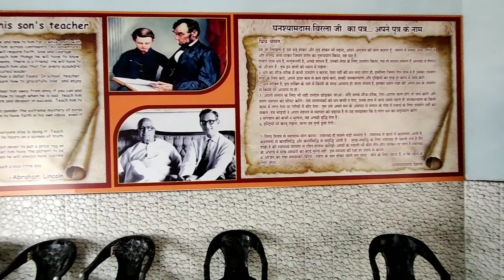D.A.V. PUBLIC SCHOOL, DUDHICHUA, | Maroon -5 (memories)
Hello friends,

This video is all about our school Sceneries "D A.V. PUBLIC SCHOOL DUDHICHUA"
Or se can say " Upgraded DAV DUDHICHUA"

👉NCL SCHOOL

👉YEAR :- 2020
       (COVID -19)(Due to this we are unable to go school )😔

Created by :- Suraj Bais & Abhay Nath

LOCATION:- DUDHICHUA, JAYANT(Near gayatri mandir)

LOCATION LINK:-DAV SR. SEC. PUBLIC SCHOOL, DUDHICHUA
Dudhichua, Jayant, Madhya Pradesh 486888

Song :- Maroon 5 (memories)